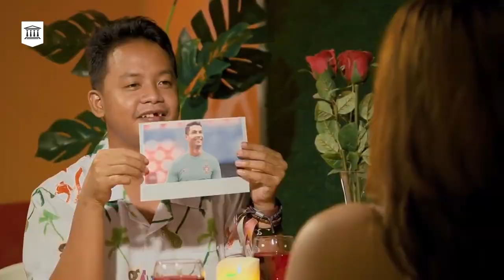DUSTIN LANGSUNG DI TEMBAK | BLIND DATE MLI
Source By Majelis Lucu Indonesia

Support Channel Ini Dengan Cara Sebagai Berikut !!

Thanks Jing !! hehe

Sekedar Hiburan Untuk Menghibur & Jangan Baper !!